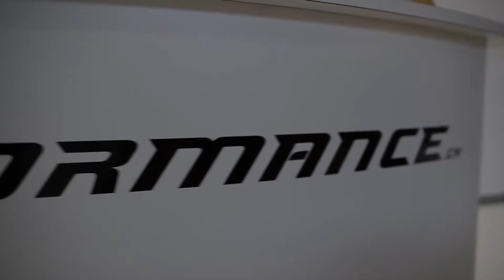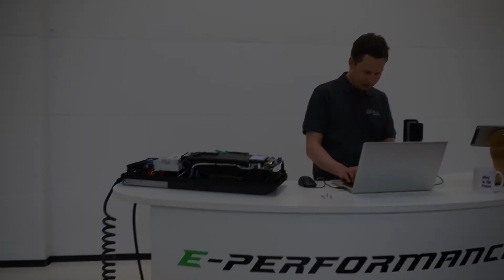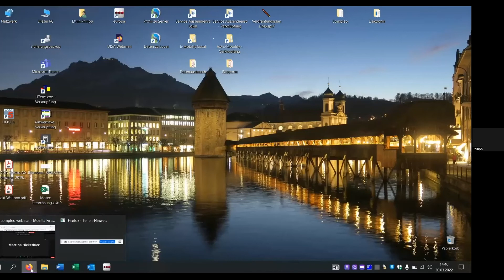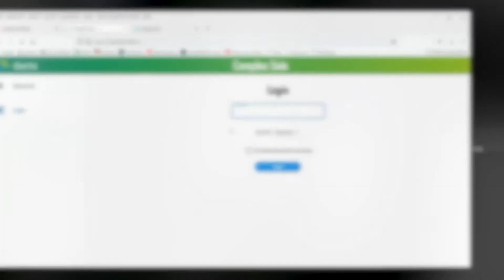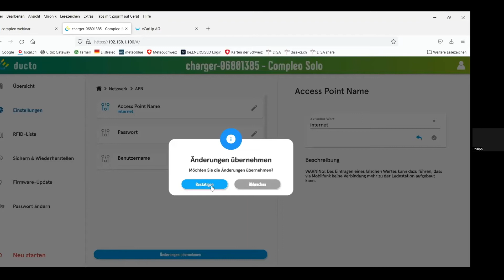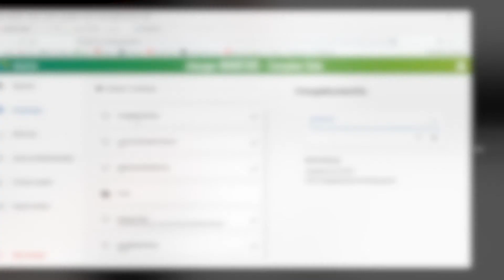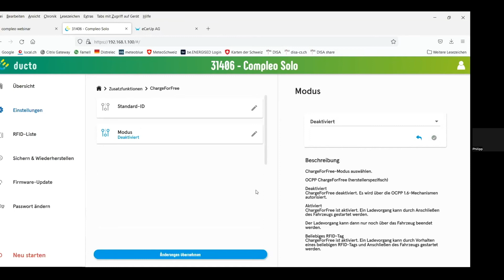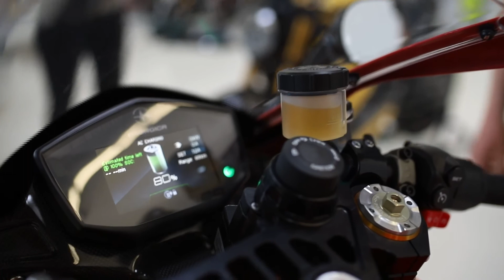Compleo SOLO Wallbox Integration ins eCarUp Backend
Integriere die @compleo4182 SOLO Wallbox ins eCarUp Backend. Phillip von @disaelektroag3897 zeigt, wie's geht! Mit dem eCarUp Backend lässt sich die Ladestation gratis überwachen, vermieten und abrechnen.